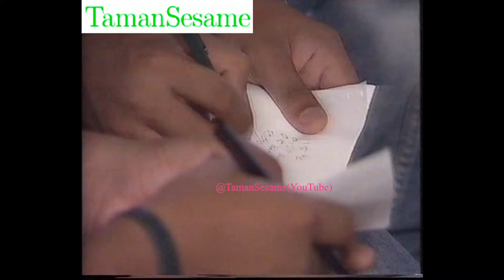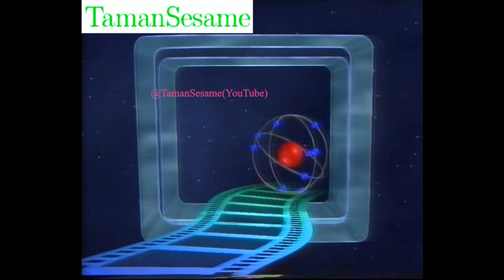Retrospective on Malaysia RTM TV2 beginning its 24 July 1996 broadcast day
Thank you very much! (There are links to videos on that channel at the beginning and end of this video).